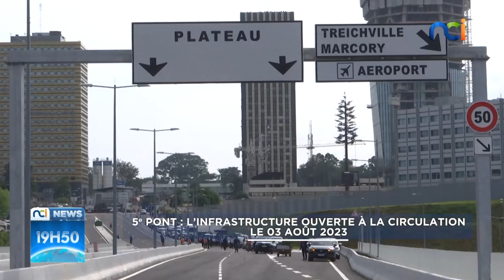NCI News | 5e pont : l'infrastructure ouverte à la circulation le 03 août